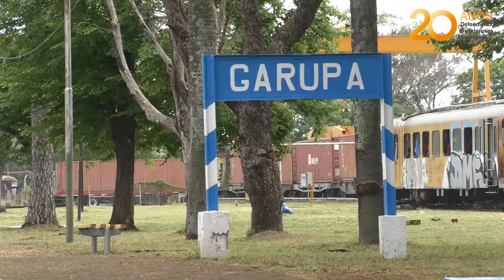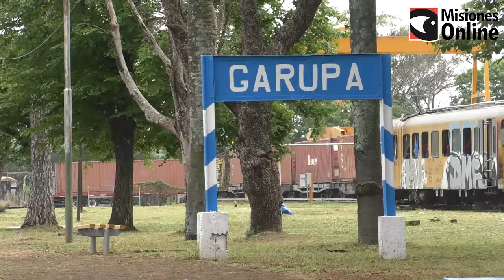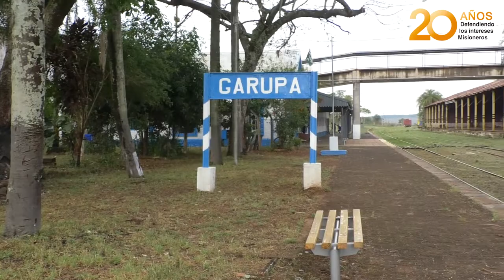Vecinos y comerciantes de Garupá celebran el regreso del tren de pasajeros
Este viernes 9 de octubre, el titular de la cartera de Transporte de la Nación, Mario Meoni, visitará Misiones junto al diputado Sergio Massa en marco de la puesta en marcha del tren de pasajeros que conectará a la Capital provincial con Garupá. Al respecto, los vecinos y comerciantes celebraron el regreso de este medio de transporte y mantienen altas sus expectativas por la recuperación económica de la zona.